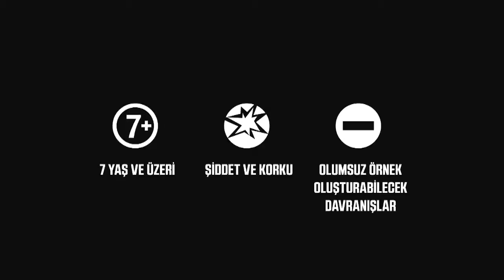SINEVIZYON 72 BOLUM _sinematv_filtv_cansubizim